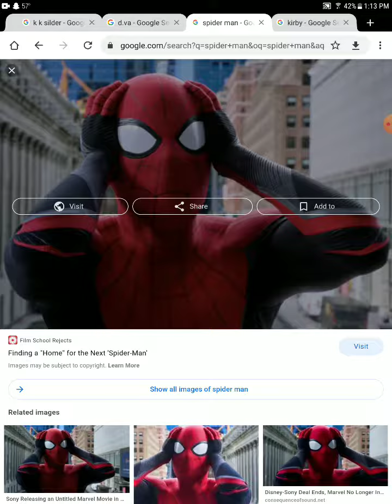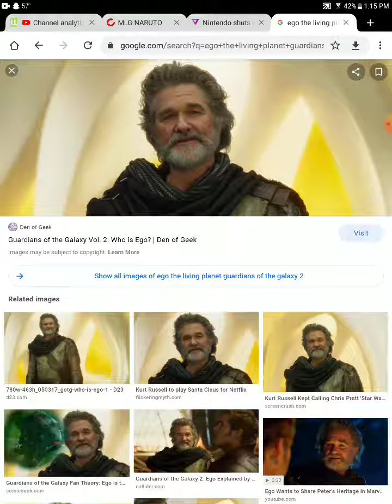ego the living planet misbeahaves in online class and gets grounded (goanimate/vynod parody)